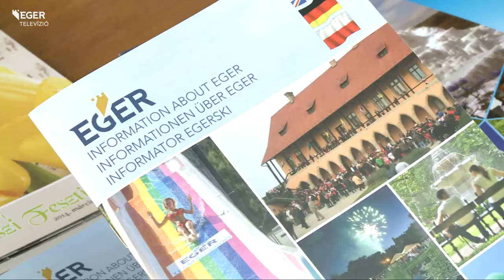140326_haromnyelvu_kiadvany.mp4